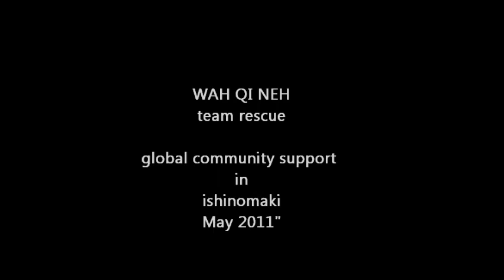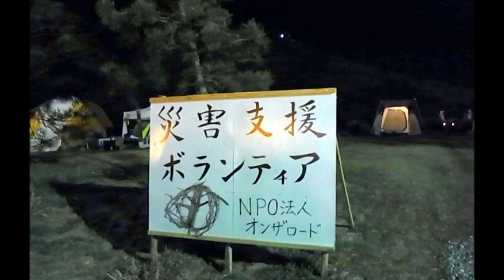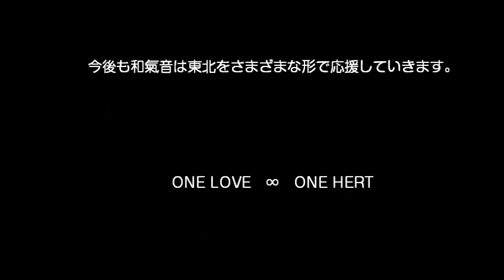被災地ボランティア活動記録 in 石巻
オンザロードにてvolunteer活動の記録　石巻市渡波地区を担当して様々なサポート！泥かきからはじまって現在はbodycareまでいきついた。supportの継続やったるで～！詳しい内容は遊体法のブログで